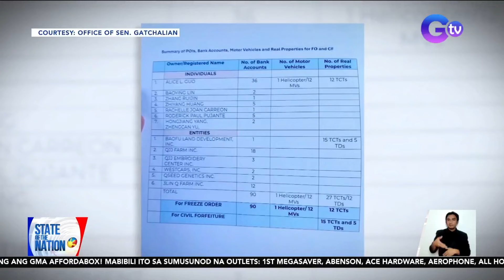Mga bank accounts at ari-arian ni suspended Mayor Alice Guo at 2 iba pa, pinapa-freeze... | SONA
Mga bank accounts at ari-arian ni suspended Mayor Alice Guo at 2 iba pa, pinapa-freeze ng Court of Appeals

Pinapa-freeze ng Court of Appeals ang mga ari-arian ni suspended Mayor Alice Guo at dalawang iba pang sangkot umano sa ilegal na POGO.